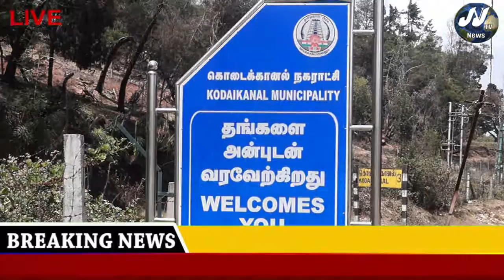Kodaikanal#District News#JJTVNEWS devotional and news television 1